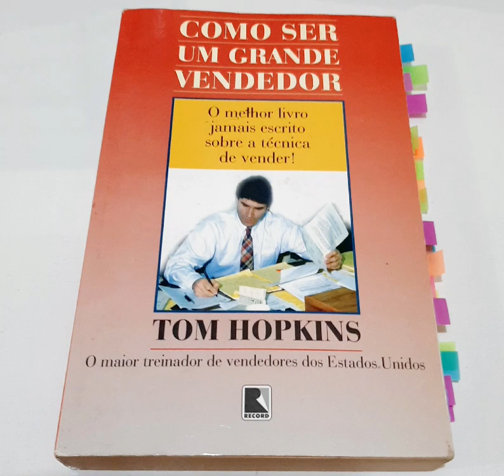Leitura Concluída com Sucesso!!!